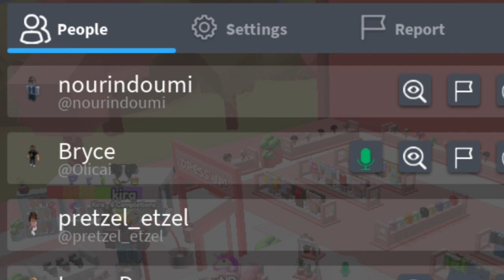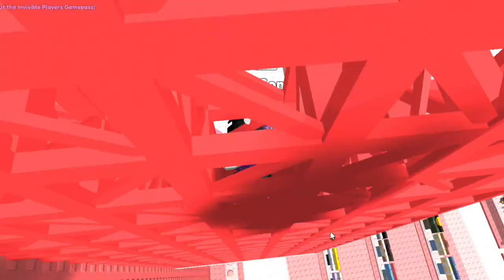I GOT REAL VOICE CHAT ON ROBLOX!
I GOT REAL VOICE CHAT ON ROBLOX! It's called Spatial voice and it's currently in testing!
Hi guys! On my channel I do tons of Roblox roleplays, gaming tips, building tricks and update videos.

If you are new to the gaming world of Roblox, I can tell you a little about my favorite games Brookhaven 🏡RP, Livetopia RP, Adopt Me, Unicorn City, Bloxburg, Meep City and Royale High…

Brookhaven 🏡RP is a Roblox game that is basically like a free Bloxburg with different role-play elements to make your stories with.
Livetopia RP is a roblox role-play game similar to brookhaven with some major awesome twists and tons of crazy updates!
Adopt Me is  a Roblox game where you adopt pets and can raise your own family!
Unicorn CIty is a Roblox game (mine) where you can live life as a Unicorn.
Bloxburg is a Roblox life and building simulation game where you can make your own builds and work at a pizza place for money.
Meep City is a game where you can raise and pet Meep while decorating your own house estate.
Royale Highschool is princess simulator game that lets you collect diamonds and win halos!